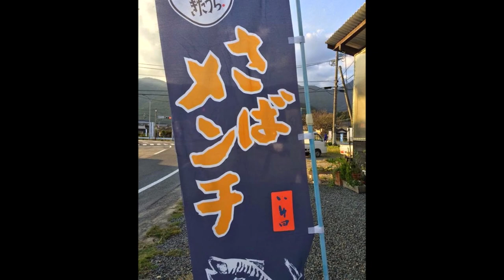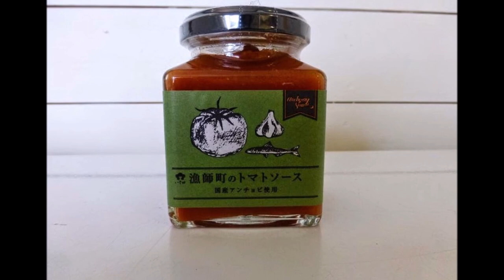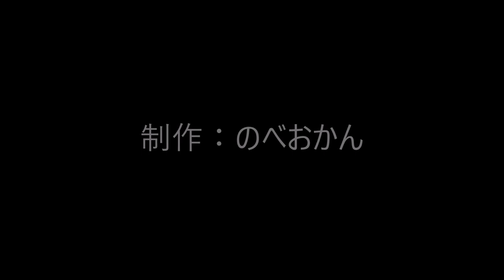旬魚の干物・すりみ天 あじ屋（宮崎県延岡市北浦町古江/ギフト/串カツ/持ち帰り）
旬魚の干物・すりみ天 あじ屋

住所/ 〒889-0301 宮崎県延岡市北浦町古江２４２９
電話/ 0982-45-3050